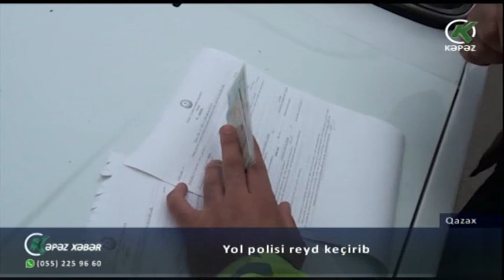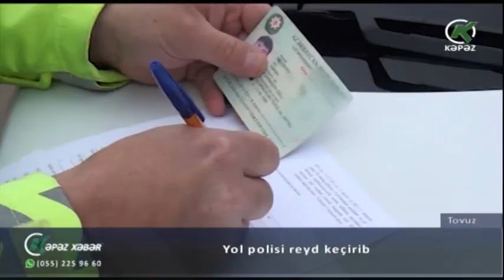Yol polisi reyd keçirib